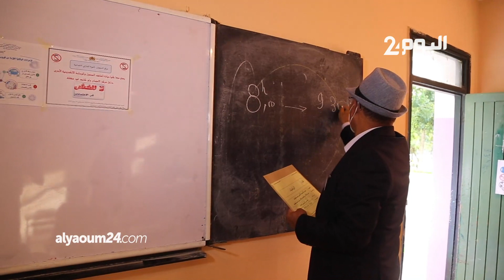امتحانات الباك للمترشحين الأحرار في طنجة.. توزيع قنينات الماء والكمامات و10 في القسم